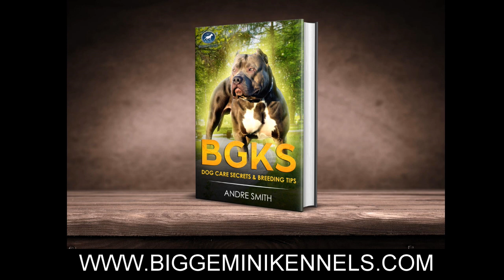BGKs Gambino: The best and biggest xl tri merle American Bully puppy!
introducing BGKs Gambino the biggest tri merle XL American Bully in the world and he's still just a puppy. I am biased but in my opinion he is the best XL American bully on the planet right now.  He is the largest son of Monster Bully Kennels Morpheus, (MBKs Morpheus), his mother, BGKs Nya, helped super size Morpheus with the crazy size and XL American bully blood that Big Gemini Kennels is known for.
The best XL American Bully, The Biggest XL American Bully, BGKs Gambino is a very handsome tri merle XL American Bully and the new stud at the best American Bully Kennel, Big Gemini Kennels.  This huge XL American Bully is only 1.5 years old so basically this is just a huge XL American Bully puppy at this point, my dogs do not fully mature until they are 3.5-4 years old.

BGKs Gambino Pedigree consists of Monster Bully Kennels Morpheus, BGKs NYA, BGKs Picasso, BGKs The Rock, XBs Icon, GKs Stone : Heavy hitters of the XL American Bully world! BGKs Gambino is designed to produce exotic American Bully BEASTS. he is a superstar in the making!